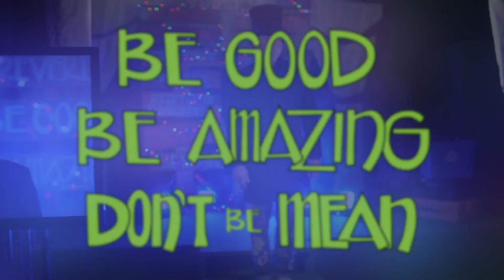How to Get Better at Anything - Understanding Mistakes - Character Education Video by Steve Trash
STEVE TRASH SAYS – EPISODE 116.
TITLE:  HOW TO GET BETTER AT ANYTHING - UNDERSTANDING MISTAKES
SUBJECT: EVERY MISTAKE YOU MAKE – PROPERLY UNDERSTOOD - IS PROGRESS TOWARDS YOUR GOAL.

STEVE TRASH SAYS:

“Making a mistake is no fun.
It can be embarrassing. It can hurt your feelings.
It can make you want to roll yourself into a little ball and never try anything again.
When I was a kid, I was a lousy magician.
I couldn’t fool anyone.
But each time I made a mistake, not doing a magic trick well,I’d review my performance and asked myself, “How can I be better at that trick?”
I’d look at my performance to see how I could do it better next time and then I’d go to work trying to make that happen.
I did NOT blame someone else for my mistake.
I did NOT blame some one else for ME being a stinky magician.
I also always assumed that through work that I COULD get better.
Over time I got a lot better.
Properly understood, every mistake you make is actually progress towards your goal.”